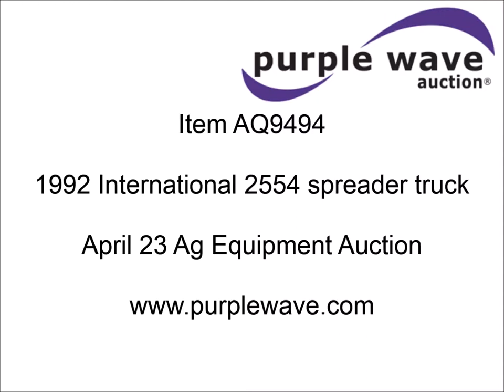1992 International 2554 spreader truck for sale | sold at auction April 23, 2014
1992 International 2554 spreader truck
5,191 hours on meter
68,881 miles on odometer
International DT466 7.6L L6 diesel engine
Serial 468GM2461181X
Six speed with two speed automatic transmission
Two speed axle
AC and heat
AM/FM/CD
Air suspension seat
Outback GPS
Dickey-John monitor
Field Cruiser seven ton urea box
50&#039; spread swath
Spring suspension
Air brakes
48x25.00-20 front tires
66x43.00-25 rear tires
1HTGBN6R3NH429768

It was located in Gaylord, KS, and we sold it to the highest bidder for $3,960.